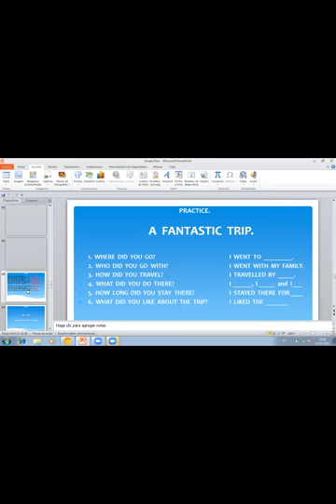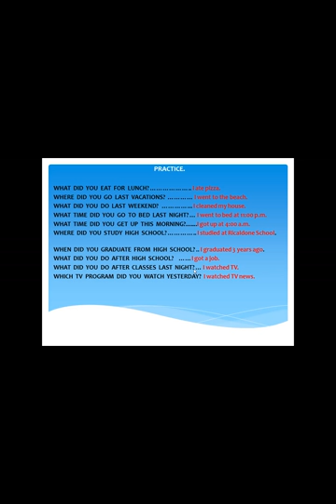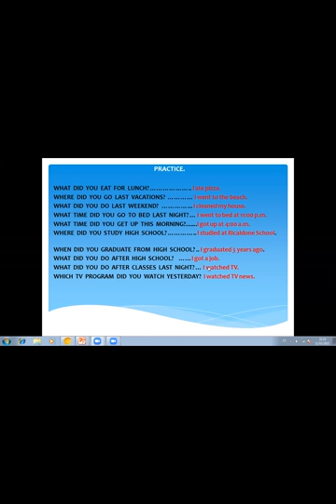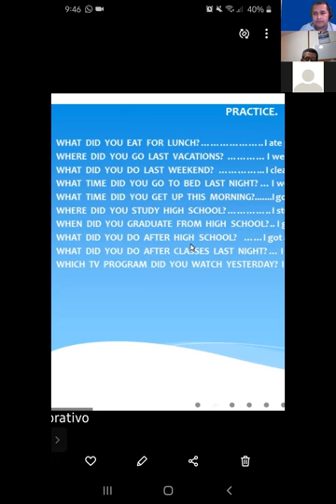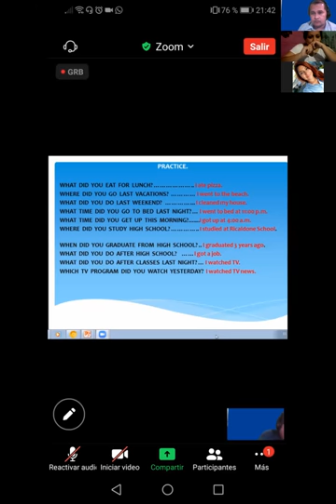Ingles Corporativo - Class # 12 - Review Questions in Simple Past.